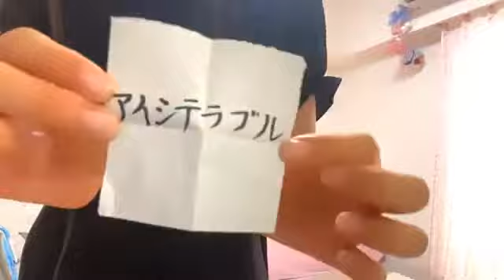2020年07月30日07時01分03秒 林 美澪（SKE48 研究生）